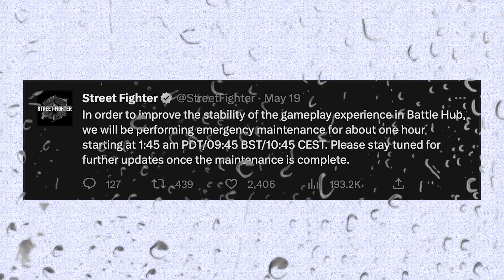Street Fighter 6 Beta As a Casual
Low effort stuff